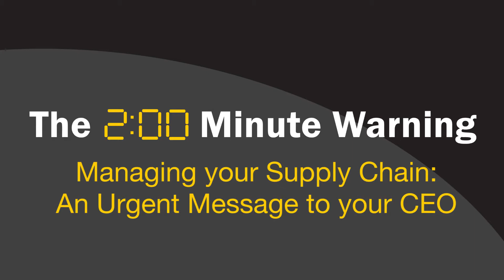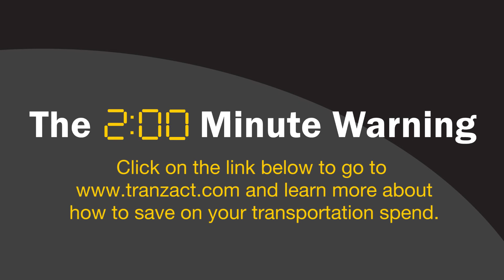Transportation and Freights Costs are Rising - CEOs must take note!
Transportation and Freight Costs are Rising - CEOs must take note!

Freight costs will continue to go up unless you change the way you are working. It takes a company-wide committment and buy-in from the CEO and senior executives to make the necessary changes to reduce freight costs. Learn how to negotiate better rates by understanding the Transportation Marketplace from Mike Regan of TranzAct Technologies in this 2 Minute Warning. He also talks about an e-mail exchange he had with Supply Chain Weekly's Dan Gilmore, which sheds light on the current state of freight and you can download

for more detailed information about how you can reduce your overall transportation spend and improve your supply chain management. And don't forget to let us know what you think of Mike's tie by clicking here

Freight Costs are Rising - A Message to Your CEO

Freight costs will continue to go up unless you change the way you are working. It takes a company-wide committment and buy-in from the CEO and senior executives to make the necessary changes to reduce freight costs. Learn how to negotiate better rates by understanding the Transportation Marketplace from Mike Regan of TranzAct Technologies in this 2 Minute Warning. for more detailed information about how you can reduce your overall transportation spend and improve your supply chain management. And don't forget to let us know what you think of Mike's tie by clicking here